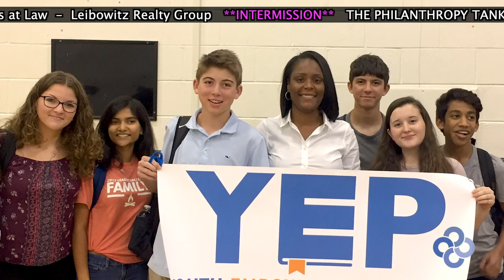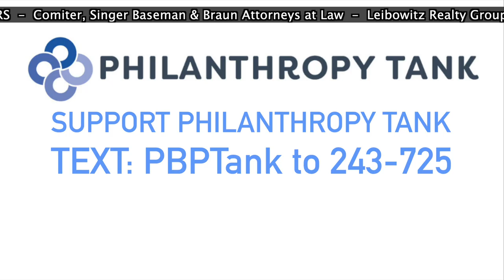LIVE PITCH EVENT INTERMISSION VIDEO 02